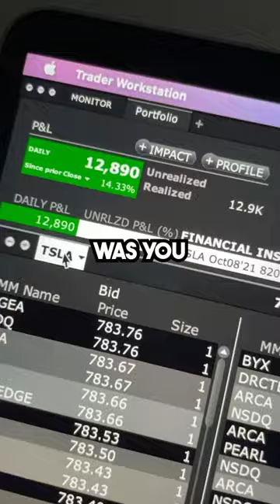Everything Stems From You 💯